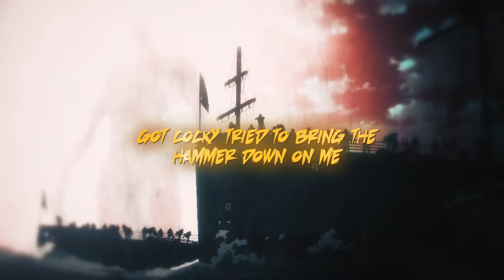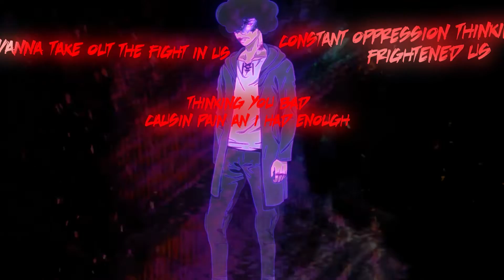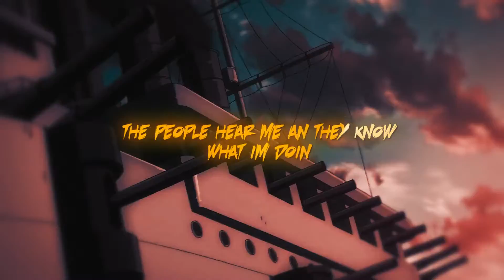Eren Yeager Rap | War | GALACT1C_RAY [Attack On Titan AMV]